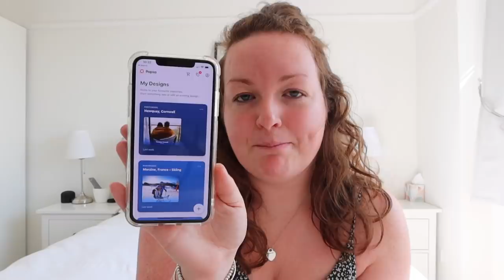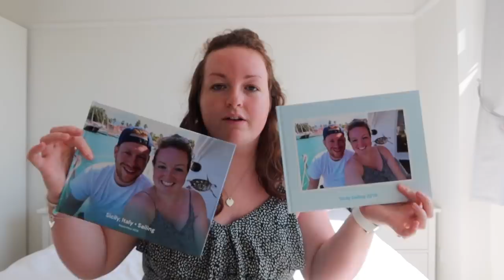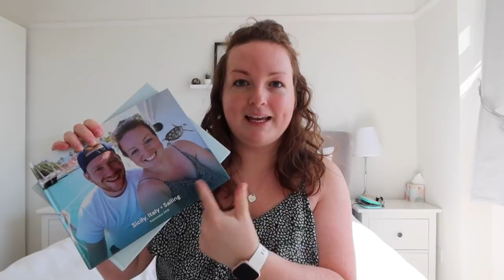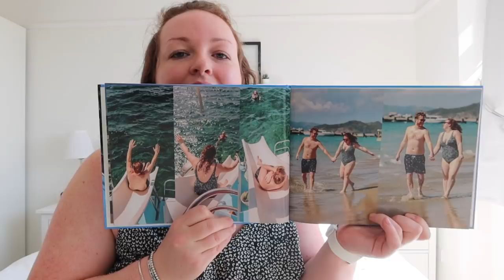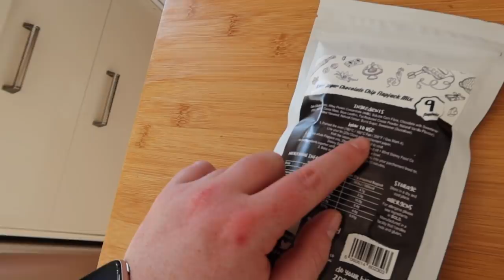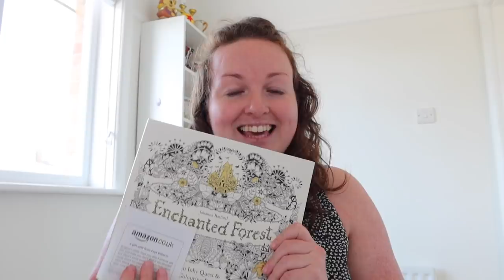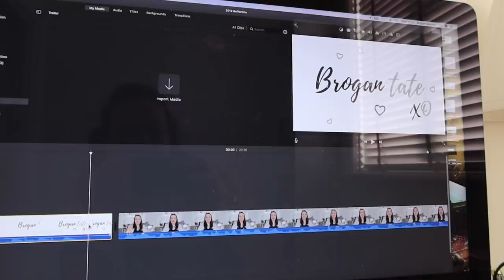Creating Photobooks & Loft Storage • Day In The Life Vlog AD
(*excludes shipping and gloss upgrade)

In this vlog, I talk about creating photo books at home, build some loft storage, organise under the sink and paint my own gel nails. Enjoy! B xx